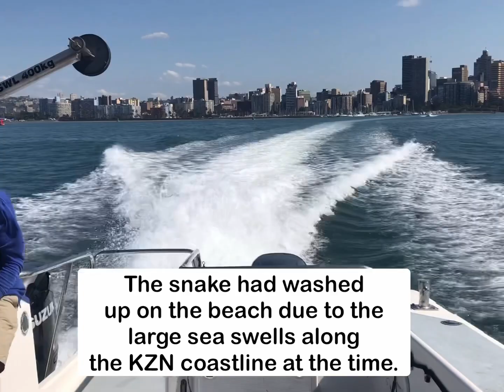Yellow-bellied sea snake released off Durban’s coast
The highly venomous yellow-bellied sea-snake that was rescued from uMhlanga’s main beach more than two months ago was released back into the ocean this week.
The snake had washed up on the beach because of the large sea swells along the KZN coastline at the time.
The snake, recognizable by a bright yellow belly and a paddle-shaped tail, is a pelagic, or open ocean sea snake.